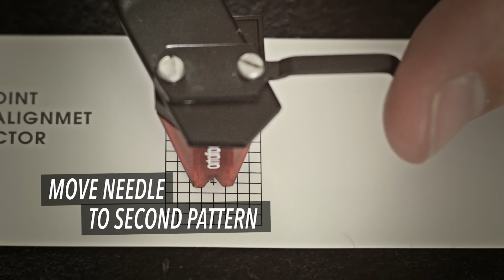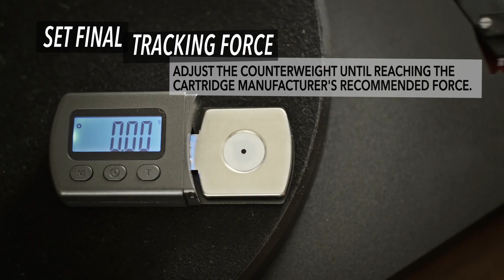How To Set Up Your Turntable Cartridge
Proper turntable setup can make all the difference between lousy sound quality or damaged records, and analog audio bliss.  Set up and adjust your brand new turntable, when you switch or replace your cartridge or needle, or just as a part of regular maintenance.

JEWELERS' SCALE
ORTOFON 2M RED CARTRIDGE